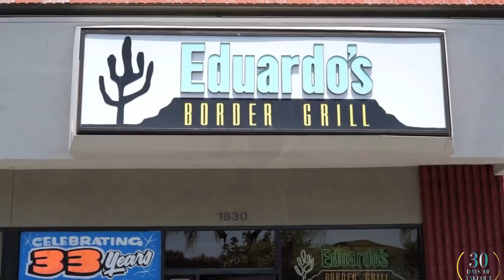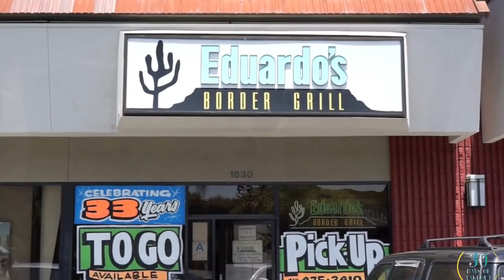Webisode 105: 33 Years and Going Strong: Eduardo's Border Grill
New connections lead to new friendships and this was the case here as my first collaboration with fellow creator @losangelessocial manifested itself with an invite to @eduardosbordergrill for a photoshoot to help spread the word to support local and small restaurants. This is a really exciting for me as the engagement is truly paying off. My first collabo and my first giveaway with many more to come.

Listening to @siriusxm @shade45 @djwhookid on the way to and from the photoshoot
The song in the video is by @riseagainst called "Give It All" .
Sorry @peetscoffee we didn’t realize how many people were outside